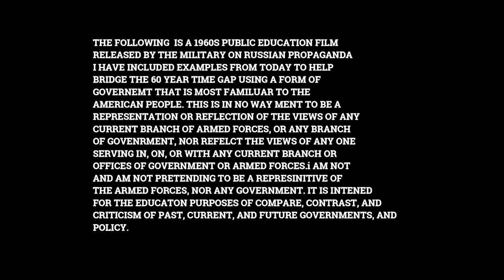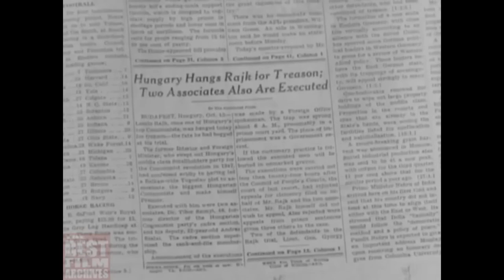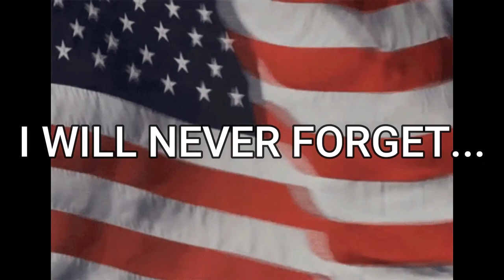Bigger Picture 1960-2020